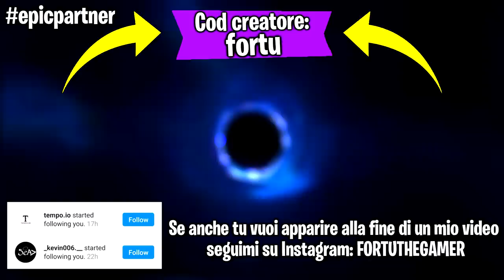Se trovo una Ghoul Trooper il video finisce - Fortnite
Ehi guyz! Faremo una partita su Fortnite ma se trovo una Ghoul Trooper il video finisce !